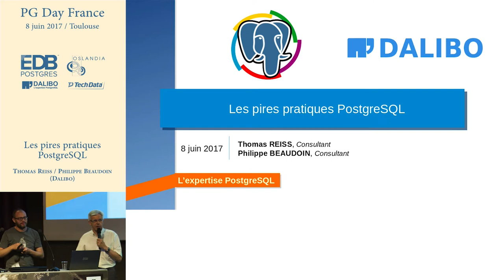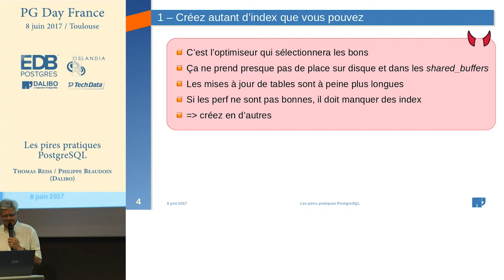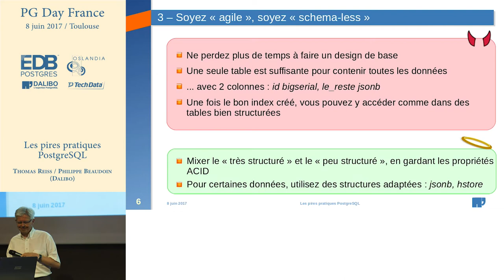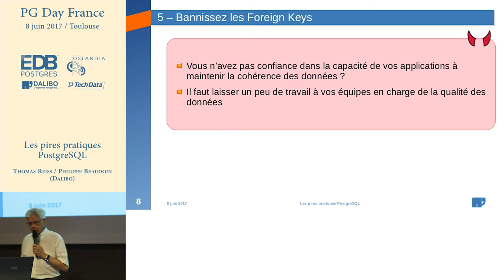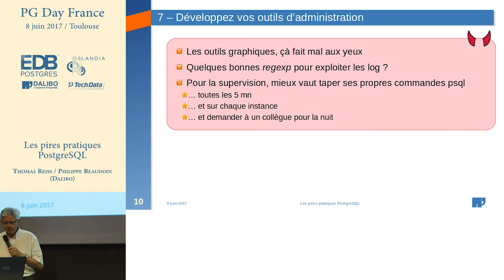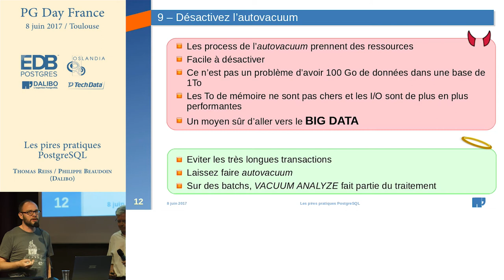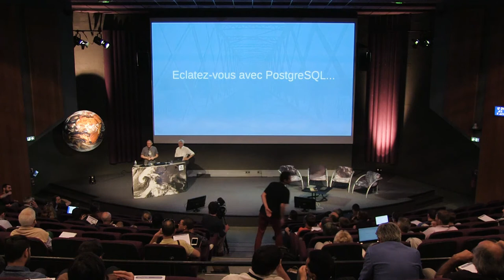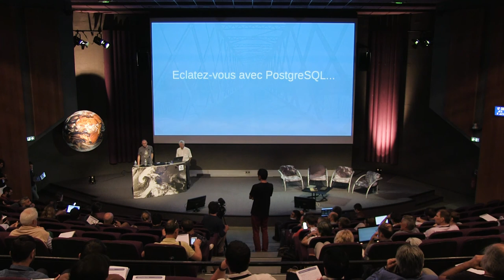PG Day France 2017 : Thomas Reiss et Philippe Beaudoin - Les pires pratiques PostgreSQL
Cette présentation à deux voix des "pires pratiques" PostgreSQL est une façon amusante (nous espérons) de balayer quelques travers rencontrés au fil du temps dans l'usage des SGBDR en général et de PostgreSQL en particulier. Toute ressemblance avec des cas réels serait bien sûr purement le fruit du hasard... Nous tenterons néanmoins de donner quelques pistes de "vraies" bonnes solutions. La présentation s'inspirera d'une conférence analogue donnée en anglais au dernier FOSSDEM par Ilya Kosmodemiansky.

Thomas Reiss est consultant PostgreSQL chez Dalibo depuis . Il assure des missions d'expertise, de support et de formation.

Philippe Beaudoin participe à l'activité commerciale et projet de Dalibo. Par le passé, il a eu l'occasion de travailler sur d'importants projets de migration vers PostgreSQL.